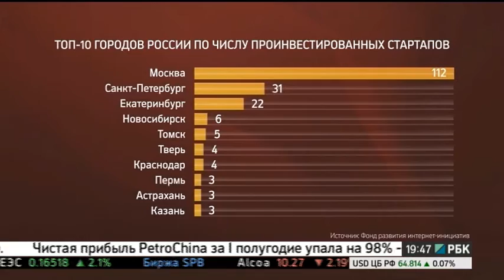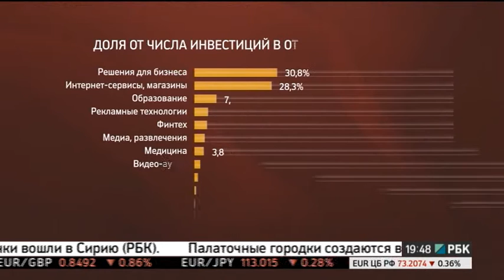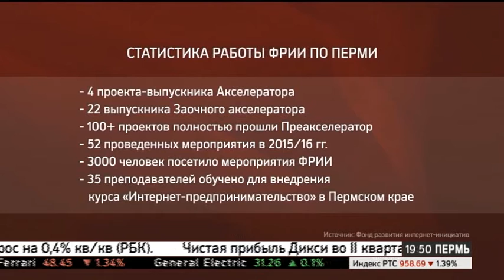РБК-Пермь. Дело. СТАРТАПЫ И ВЕНЧУРНЫЕ ИНВЕСТИЦИИ В ПЕРМИ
Эксперты в студии:
- Дмитрий Сергеев, основатель компании CARROT QUEST.
- Михаил Шатров, представитель Фонда развития интернет-инициатив в Перми.

Ведущий передачи: Станислав Загайнов